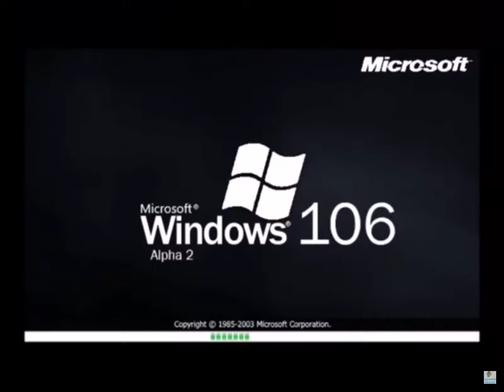Windows 106 Alpha 2